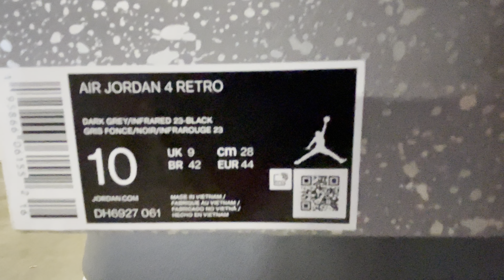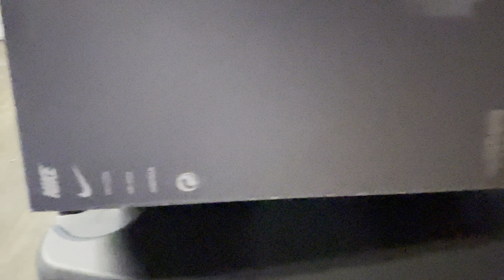Air Jordan 4 retro ‘infrared’ unbox - early access from nike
Air Jordan 4 retro ‘infrared’.
DARK GREY/INFRARED 23-BLACK-CEMENT GREY. Release date: 6/15/22